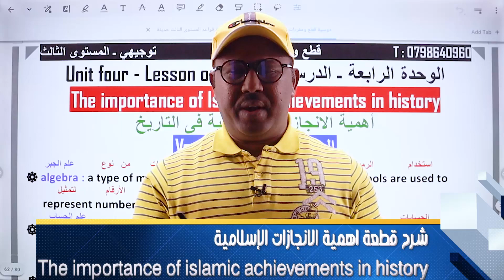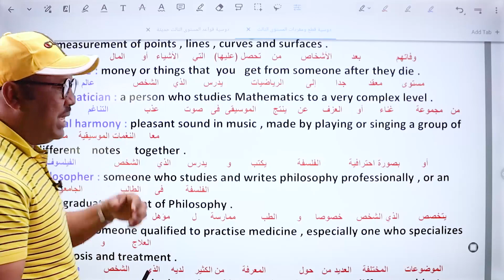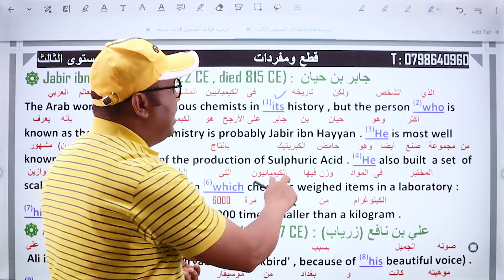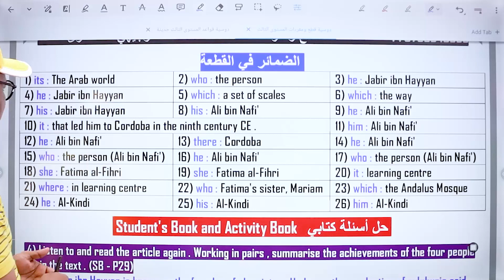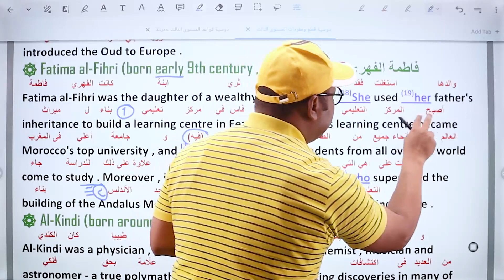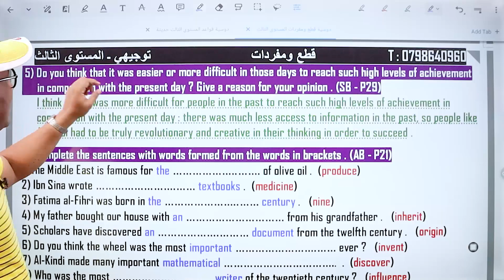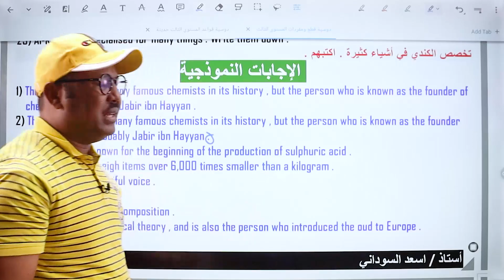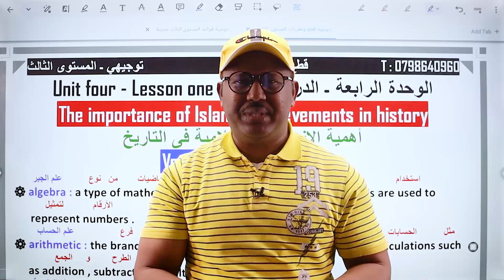شرح قطعة اهمية الانجازات الاسلامية في التاريخ the importance of Islamic achievements in history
شرح قطعة اهمية الانجازات الاسلامية في التاريخ توجيهي جيل 2006
شرح فقرة اهمية الانجازات الاسلامية في التاريخ توجيهي 2006
فقرة اهمية الانجازات الاسلامية في التاريخ استاذ اسعد السوداني
قطعة اهمية الانجازات الاسلامية في التاريخ توجيهي جيل 2006
شرح قطعة the importance of Islamic achievements in history توجيهي 2006
شرح فقرة the importance of Islamic achievements in history توجيهي 2006
فقرة the importance of Islamic achievements in history استاذ اسعد السوداني
قطعة the importance of Islamic achievements in history استاذ اسعد السوداني
the importance of Islamic achievements in history توجيهي
اهمية الانجازات الاسلامية في التاريخ
توجيهي اردني جيل 2006
لغة انجليزية English language
استاذ اسعد السوداني مدرس مادة اللغة الانجليزية
قناة استاذ اسعد السوداني
قناة اسعد امبل
توجيهي اردني
جيل 2006
استاذ اسعد امبل
استاذ اسعد امبل
استاذ اسعد السوداني
استاذ اسعد السوداني
جميع الدوسيات تجدونها في مكتبة روان بسوق سحاب خلف صيدلية البادية
للحصول على الدوسيات pdf راسني واتساب على الرقم اعلاه